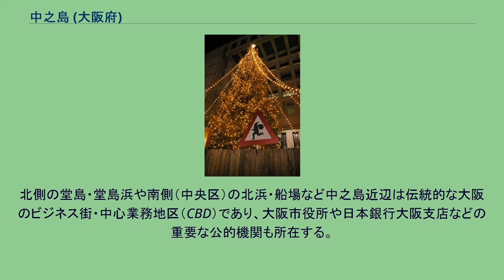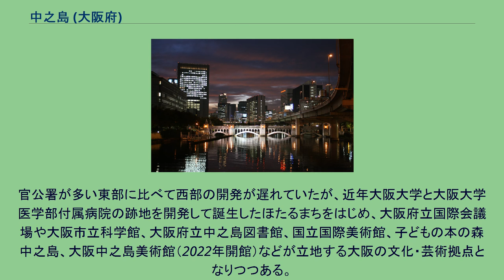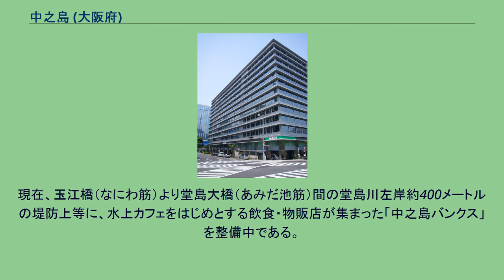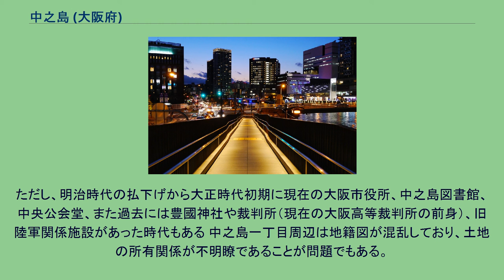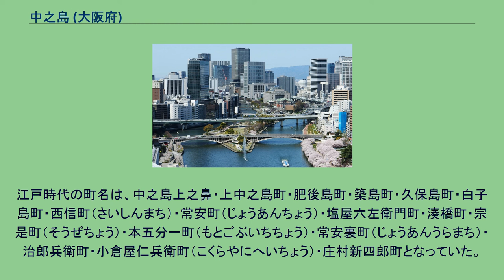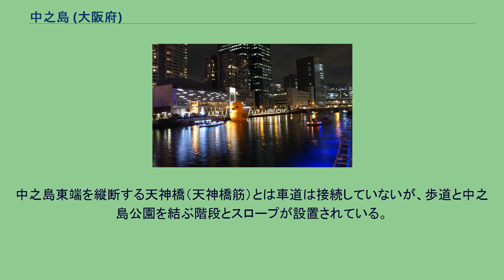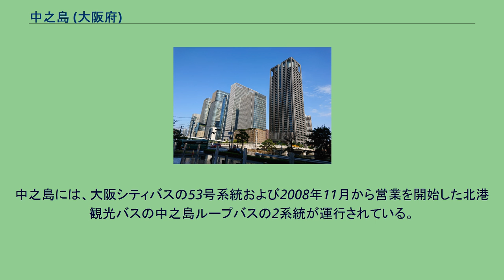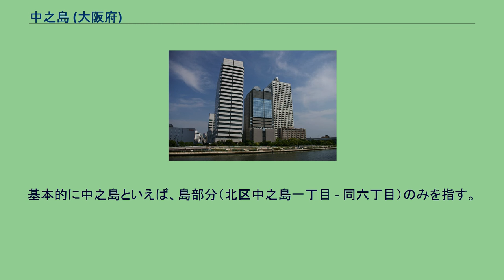中之島 (大阪府)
日本 」 近畿地方 」 大阪府 」 大阪市 」 北区 」 中之島 中之島（なかのしま）は、大阪府大阪市北区にある堂島川と土佐堀川に挟まれた中洲および町名。
東西に細長く、長さは3km、幅は最大で300m、面積72.6ha。
現行行政地名は中之島一丁目から中之島六丁目。
北側の堂島・堂島浜や南側（中央区）の北浜・船場など中之島近辺は伝統的な大阪のビジネス街・中心業務地区（CBD）であり、大阪市役所や日本銀行大阪支店などの重要な公的機関も所在する。
淀屋橋駅が近いことから、一帯は「淀屋橋」とも呼ばれる。
土佐堀川に架かるアーチ型の淀屋橋（橋梁）をはじめ、日本銀行、大阪府立中之島図書館、大阪市中央公会堂の建物など、戦前からの歴史的建造物が立ち並び、景観についても条例などによって規制され維持されている。
「大阪の迎賓館」とも呼ばれるリーガロイヤルホテル本店も中之島の西側に位置している。
官公署が多い東部に比べて西部の開発が遅れていたが、近年大阪大学と大阪大学医学部付属病院の跡地を開発して誕生したほたるまちをはじめ、大阪府立国際会議場や大阪市立科学館、大阪府立中之島図書館、国立国際美術館、子どもの本の森 中之島、大阪中之島美術館（2022年開館）などが立地する大阪の文化・芸術拠点となりつつある。
京阪中之島線が開通したことでアクセスも多少改善され、周辺の再開発も活発になっている。
中之島の東側に位置する中之島公園は、都心部の貴重な公園となっており、バラ園が有名。
またイベントも数多く行われており、中之島まつりやOSAKA光のルネサンスは毎年開催される。
旧ダイビルを解体した跡地にできたダイビル本館、中之島ダイビルをはじめ、新朝日ビルディングとフェスティバルホールを建替えた中之島フェスティバルタワーは竣工済み、大阪朝日ビルと朝日新聞ビルも解体され、中之島フェスティバルタワー・ウエストへ建替えられた。
このほか、住友不動産による住友中之島ビルの超高層ビルへの建替え、京阪電鉄と大林組による外資系ホテルを誘致しての複合高層ビル（中之島四丁目再開発）も計画されている。
現在、玉江橋（なにわ筋）より堂島大橋（あみだ池筋）間の堂島川左岸約400メートルの堤防上等に、水上カフェをはじめとする飲食・物販店が集まった「中之島バンクス」を整備中である。
1930年代の中之島 中之島の開発は大坂の陣後、大坂屈指の豪商、淀屋（淀屋常安）によって1615年（元和元年）に始まった。
淀川（現：旧淀川）本流の中洲であることに加えて、大阪湾から遡上する二大航路の安治川と木津川の分岐点でもある中之島には諸藩の蔵屋敷が集中し、全国各地の物資が集まる「天下の台所」大坂の中枢を担った。
米市は淀屋橋の南詰の路上で行われていたが、1697年（元禄10年）に堂島川を挟んだ堂島へ移り、1730年に米の中央市場である堂島米市場が設置された。
この堂島米市場は世界初の先物取引市場と言われている。
明治になると、諸藩の蔵屋敷は払い下げられ、大坂の商業やビジネスの中心としての役割だけでなく、国の重要文化財の大阪府立中之島図書館や大阪市中央公会堂（中之島公会堂）等の文化施設や大阪帝国大学（現・大阪大学）を始めとする学校や病院が市民の寄付などで建設され、近代商都大阪においては情報と文化の発信地でもあった。
ただし、明治時代の払下げから大正時代初期に現在の大阪市役所、中之島図書館、中央公会堂、また過去には豊國神社や裁判所（現在の大阪高等裁判所の前身）、旧陸軍関係施設があった時代もある 中之島一丁目周辺は地籍図が混乱しており、土地の所有関係が不明瞭であることが問題でもある。
江戸時代の町名は、中之島上之鼻・上中之島町・肥後島町・築島町・久保島町・白子島町・西信町（さいしんまち）・常安町（じょうあんちょう）・塩屋六左衛門町・湊橋町・宗是町（そうぜちょう）・本五分一町（もとごぶいちちょう）・常安裏町（じょうあんうらまち）・治郎兵衛町・小倉屋仁兵衛町（こくらやにへいちょう）・庄村新四郎町となっていた。
1870年に中之島上之鼻を上中之島町に編入。
1872年に中之島1 - 7丁目・宗是町・常安町・玉江町1 - 2丁目に改編。
1978年に中之島1 - 6丁目の現行行政地名を実施し、中洲の全域が中之島の町名に統一された。
中央が大阪市役所、手前が 日本銀行、住友生命中之島ビルより東側を望む 2019年（平成31年）3月31日現在の世帯数と人口は以下の通りである。...